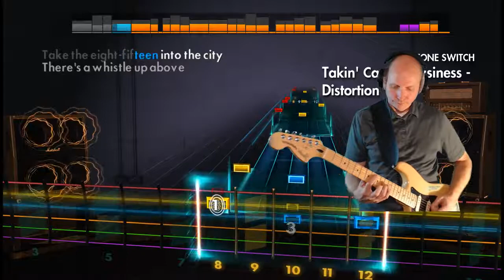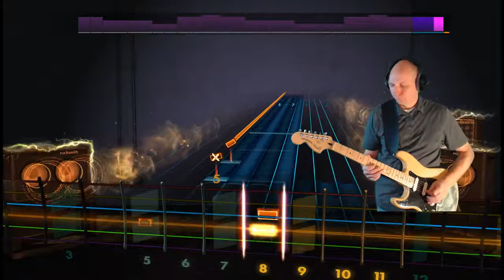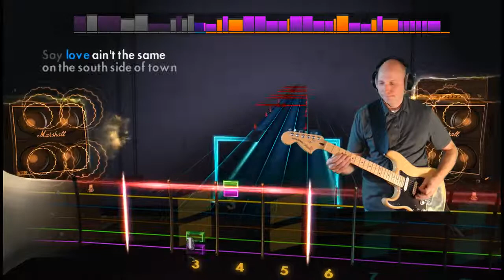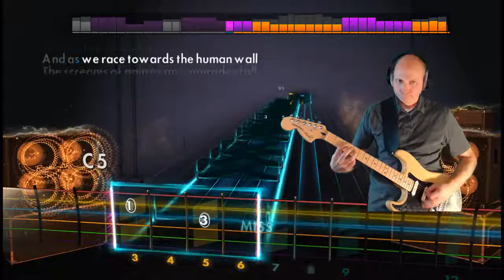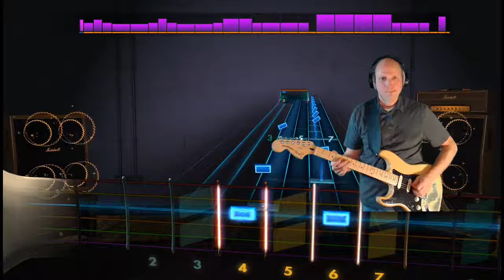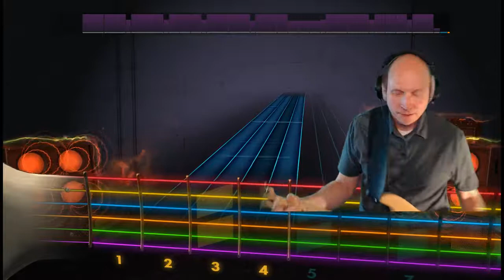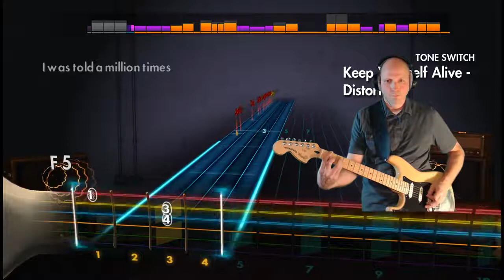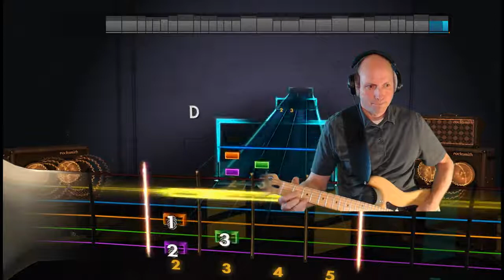Gravidy shreds some Rocksmith on a quiet Thanksgiving afternoon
More Rocksmith (song list in description). This time with requests. Not necessarily my best work :).

Song index (good/poor are just some indicators of how well I did ... and good really means "OK" ;)).

1:05 Takin' Care of Business / BTO -- poor -- partly muted due to copyright claims.

8:00 Brand New Kind of Blue / Gold Motel -- good -- partly muted still, due to the previous song :(. Audio starts at 9:05.

11:50 Blue Orchid / The White Strips -- good.

15:14 Breaking the Law / Judas Priest -- good.

18:40 Same Old Song and Dance / Aerosmith -- poor

23:37 American Idiot / Green Day -- good (although the solo could be better)

28:00 The Trooper / Iron Maiden -- stinks (this is probably the highest beet-per-minute song I have on Rocksmith)

33:25 Sixteen Saltines / Jack White -- good

36:20 Had to tune to E-flat ... only interesting if you want to watch how the game handles tuning.

39:00 Detroit Rock City / Kiss ... entirely muted, which is too bad as I'm decent at it, and it's a fun song.

43:45 1979 / The Smashing Pumpkins ... good ... muted until 45:00 (right when I made a couple mistakes 8|).

50:20 The Boys Are Back In Town / Thin Lizzy ... not-terrible :).

55:20 tuning back to E (standard)

While I'm tuning, one of the viewers mentioned that they saw Queen the night before in Copenhagen.

57:55 Keep Yourself Alive / Queen ... poor

1:03:00 Fat Bottomed Girls / Queen ... muted.